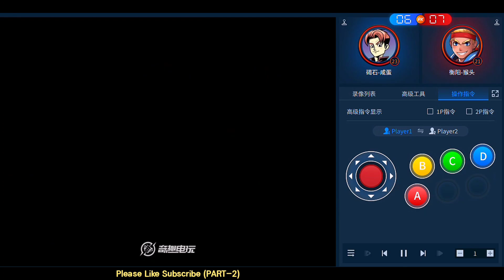KOF98 Part 2 💥 Xian Dan (碣石) Vs Héngyáng (衡阳) 💥 킹 오브 파이터 98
전투기의 왕 98
Xian Dan
Hengyang
Xiao Hai
Xiao Hei
Dakou
Jaan98
Koochi 98
Xkof98
Real It's
It's 98
98 it's
it's 98
98 it's
Eyeson 98
킹 오브 파이터 98
킹 오브 파이터
싸움 행렬